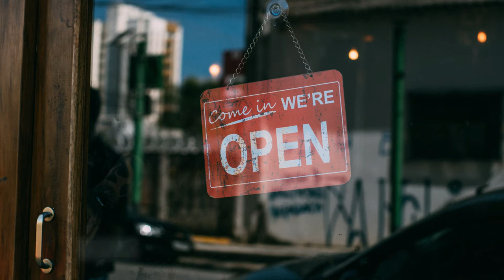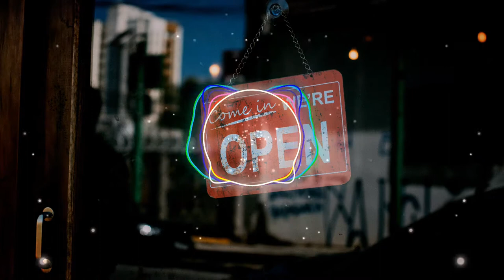Mama- Emmit Fenn | Destination Music| Copyright free Music | Vlog Music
Song Title: Mama
Genre: Pop
Mood: Happy
Cover art from Kaique Rocha
Music from Emmit Fenn